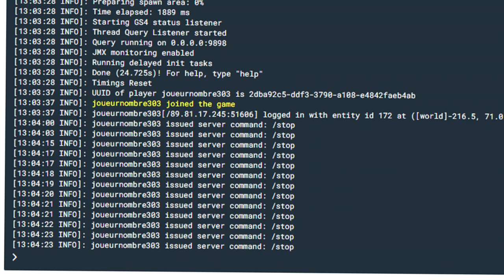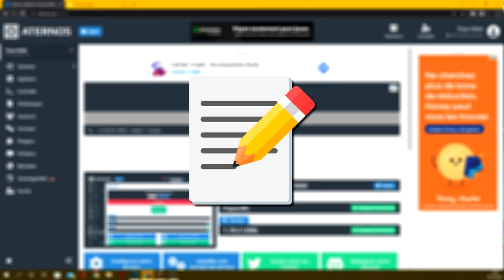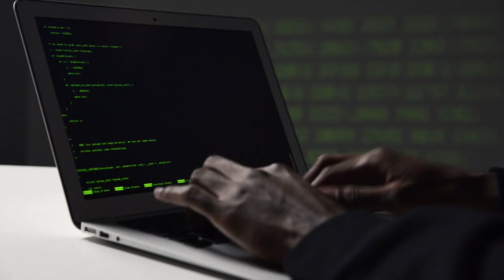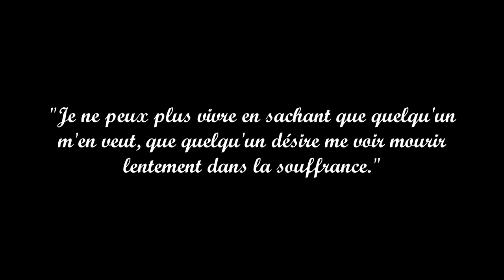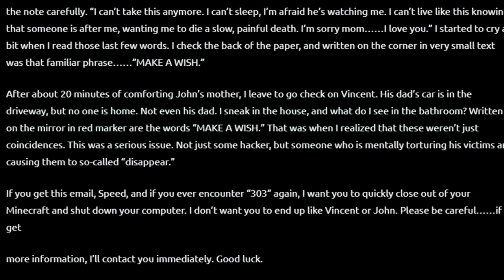Si vous pensez que Minecraft ne pouvait pas faire peur, vous vous trompez...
Âmes sensibles s'abstenir... ⬇️

Minecraft comme on le connaît n'est pas aussi si paisible et calme qu'on le pense. Depuis la création du jeu, certains joueurs vivent des histoires étranges qui peuvent aller très loin. Dans cette vidéo, à l'occasion d'Halloween, je vais vous confier l'histoire de Frankie, John, Vincent et Brady. Ils ont rencontré l'une des entités les plus dangereuses et terrifiantes de Minecraft: l'Entité 303.

Les différentes parties:

0:00 Intro
0:32 Contexte
1:13 Histoire
6:45 Outro
7:07 Fais un voeu

J'espère que cet épisode vous aura plu ! Dites moi en commentaire quel sujet vous voudriez voir pour la prochaine fois !